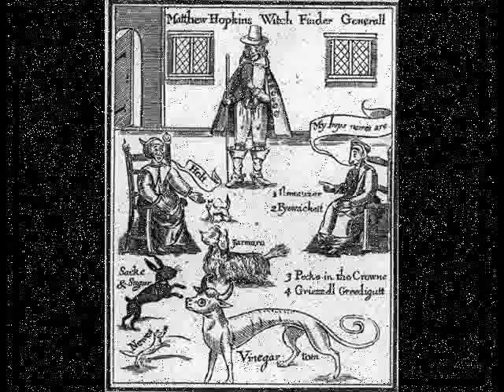Scrap Faggot Green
NOT anything offensive about gays, just to clarify!  Another true ghost story by J H Brennan, read by the astounding Richard O'Brien.